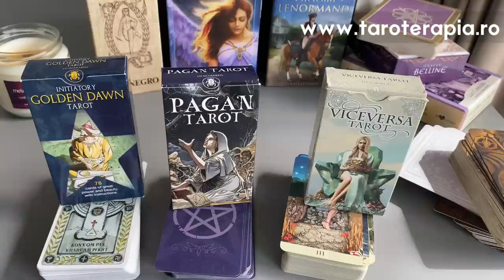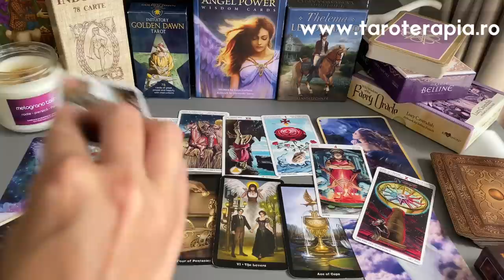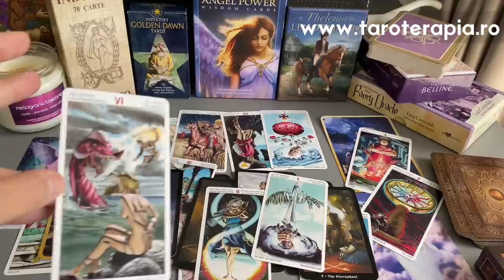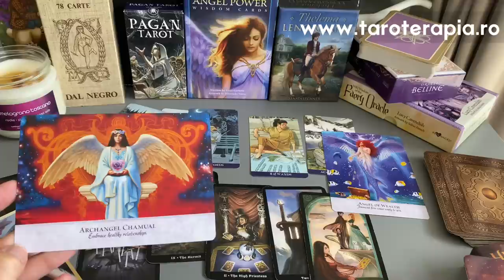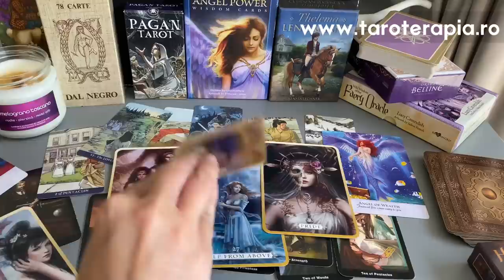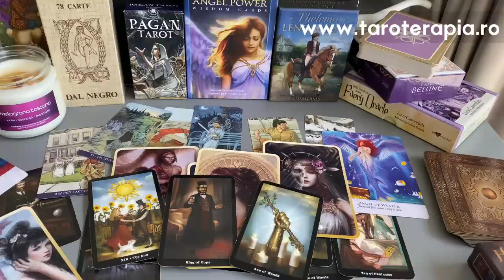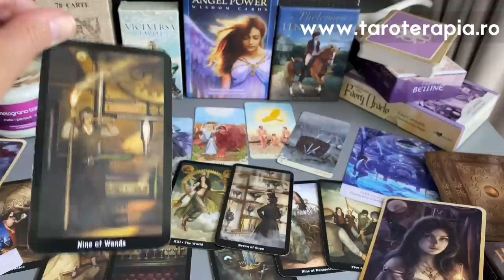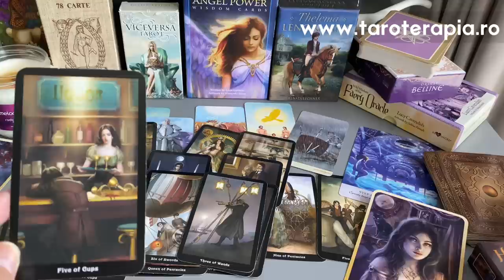🧐CE GÂNDEȘTE ACUM DESPRE TINE?💖Tarot Interactiv Iubire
G1 @ 00:55, G2 @ 10:03, G3 @ 20:58
Capitole:
0:00 - Intro
00:55 - Grup 1
10:03 - Grup 2
20:58 - Grup 3